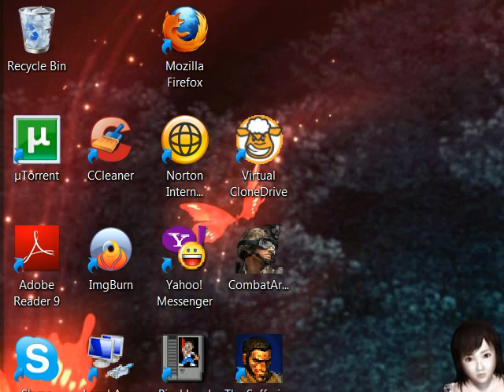300th Video Special - Let's Fight Princess Emeraude.avi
My 300th Video Special. We take on Princess Emeraude,final boss of Magic Knight Rayearth.